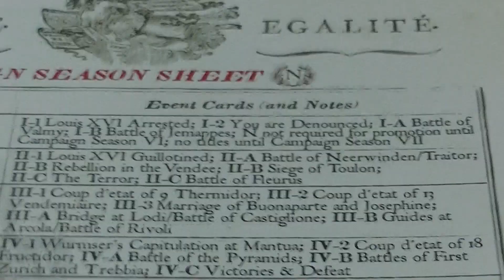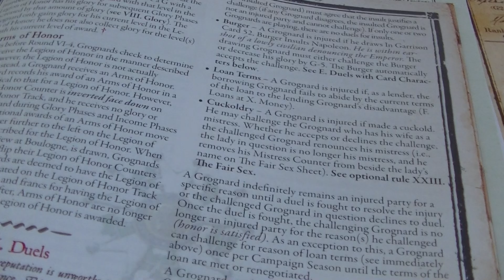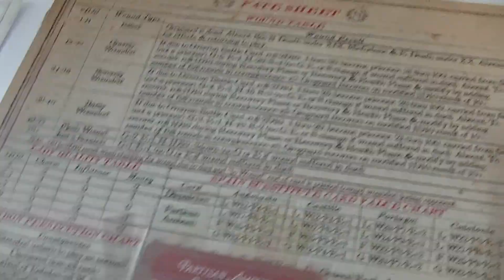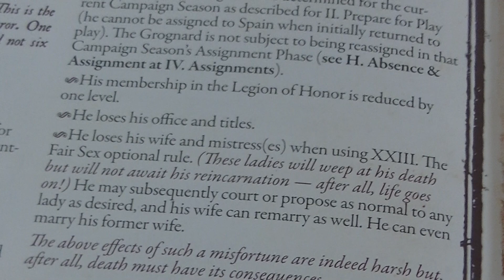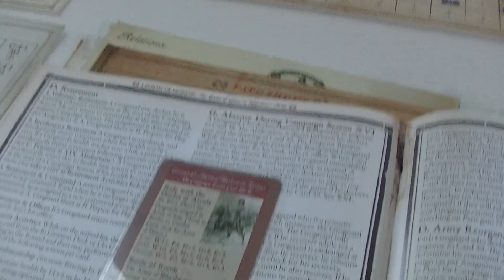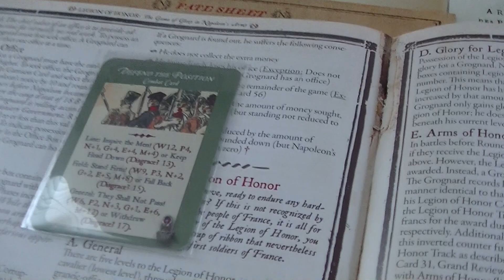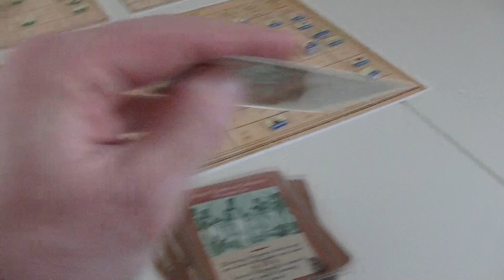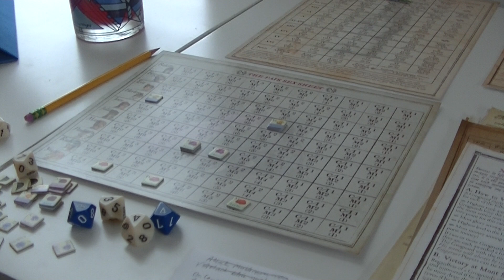Legion of Honor - On-Campaign Round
Things I did wrong: Read the W# and P# on the cards in tens rather than as single digits.  For some reason I thought I read this in the rules, but must have completely imagined it.  So the percentage rolls you need to make to check for wounding or prisoner are much much lower than what I was doing.  In my opinion, they are almost too low, since I don't know why you'd ever pick an Act of Discretion over and Act of Glory.
Also incorrect: with the counters covering up the '0' column on the Grognard Sheet, I consistently forgot to count the '0' space when adding and subtracting points.